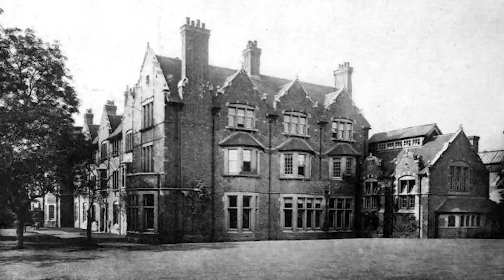अपने भीतर के कृष्ण तत्त्व को समझें | Finding the essence of Lord Krishna in the inner world!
अपने भीतर के कृष्ण तत्त्व को समझें
Finding the essence of Lord Krishna in the inner world!
मनुष्य खुद को सिर्फ बाहरी रूप में ही देख पाता है। दूसरे लोग भी किसी को वैसे ही देखते हैं जैसा वो बाहर से दीखता है, जैसे उसके गुण प्रदर्शित होते हैं। भीतर झाँकने की कोई भी कोशिश नहीं करता जहाँ कृष्ण तत्त्व मौजूद है। जो योगी होता है, जो अपने केंद्र की ओर मुड़ना जानता है उसे ही अपने भीतर का ये तत्त्व दीखता है पर इस तत्त्व को देखने का तरीका क्या है? और जो कृष्ण तत्त्व को समझ जाता है उसका जीने का तरीका क्या होता है?

Dr. Archika Sudhanshu Ji ke Pravachan
डॉ. अर्चिका सुधांशु जी के प्रवचन satsang